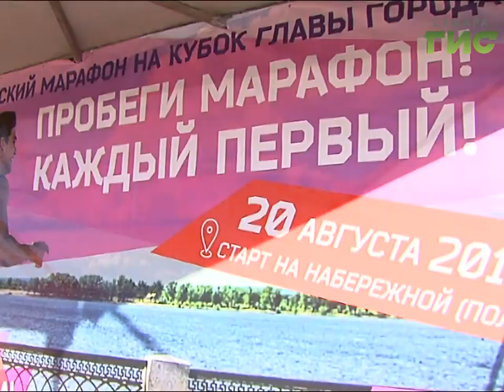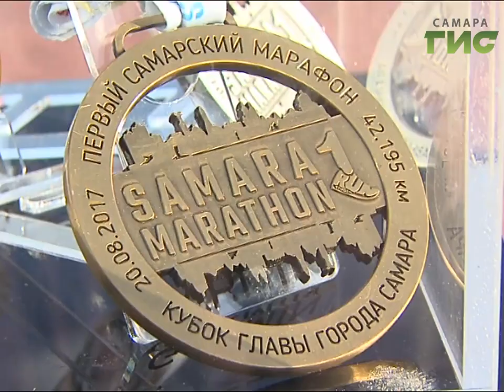В Самаре впервые состоялся марафон на Кубок главы города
Самый масштабный масс-старт на длинные дистанции. В Самаре впервые состоялся марафон на Кубок главы города. Спортивный праздник был организован в воскресенье на набережной Волги, в нём приняли участие более полутора тысяч бегунов из разных городов и стран. Большинство участников - самарцы, которые  пришли, чтобы на деле поддержать начинающееся марафонское движение в городе.